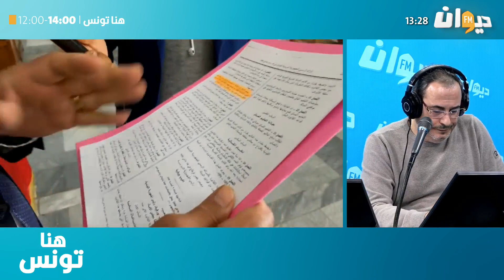والي تونس: لن نسمح لجبهة الخلاص بالتظاهر وهؤلاء لا أخلاق لهم